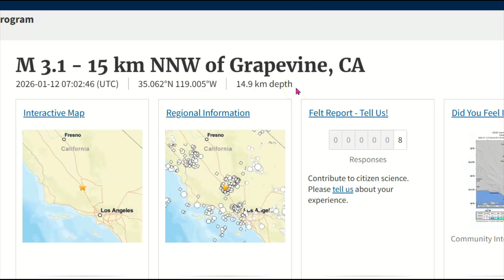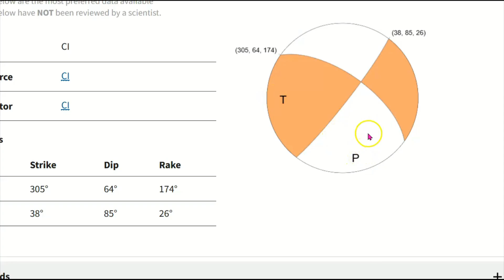Grapevine CA Earthquake January 11: Magnitude 3.1 Felt Report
Grapevine, California (in Kern County, along the I-5 corridor) occurred on January 11, 2026, at approximately 11:02 PM local time (PST). This was a magnitude 3.1 event located about 15 km (9 mi) NNW of Grapevine, at a shallow depth of roughly 14.9 km (9 mi).

Inquiries
Mary Greeley

M 3.1 - 15 km NNW of Grapevine, CA
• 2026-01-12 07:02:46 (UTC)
• 35.062°N 119.005°W
• 14.9 km depth